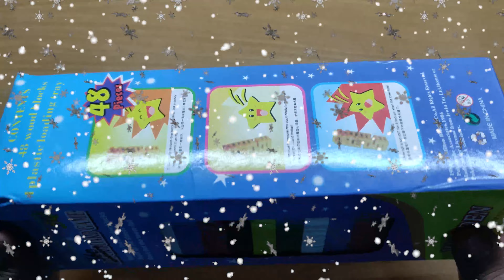Wooden Block Game || LDK Kids Surprised